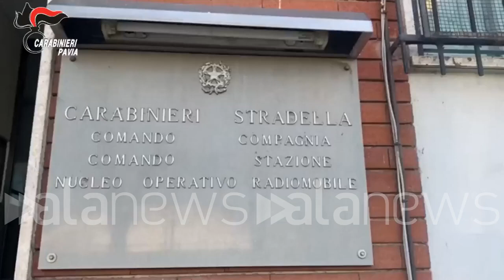Pavia, carabinieri sequestrano 12 quintali di hashish nascosti in un tir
Stroncato traffico di stupefacenti dalla spagna alla provincia lombarda: tre arresti

 (Redavalle, Lombardia). I carabinieri hanno sequestrato oltre 1250 chili di hashish nascosti in un autoarticolato tra carote e patate, giunto dalla Spagna in un capannone di Redavalle, in provincia di Pavia. A portare a termine l'indagine sono stati i militari del nucleo radiomobile della compagnia di Stradella, che hanno sequestrato anche un chilo e mezzo di cocaina pura e 130mila euro in contanti e hanno arrestato in flagranza un 34enne e un 31enne di nazionalità marocchina e un 24enne di origine marocchina e nazionalità italiana. L'accusa è di detenzione ai fini di spaccio in concorso. I carabinieri, nella notte del 16 marzo, hanno visto entrare il camion carico di hashish proveniente dalla Spagna nel capannone e sono entrati in azione, arrestando i tre e sequestrando la droga. Da quanto è emerso dall'attività investigativa, l'hashish finiva sul mercato di numerose province del Nord Italia: Piacenza, Bologna, Monza e Brianza, Vicenza, Verona e Alessandria. (NPK) (Francesco Cofano/alanews)